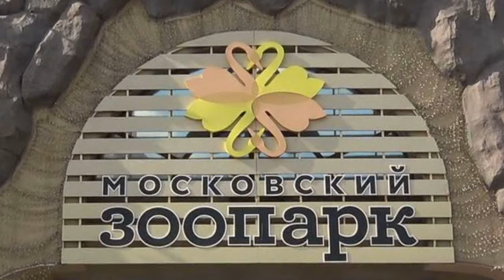Выдра Московский зоопарк Животные Otter Moscow Zoo Animals 獺 ऊद カワウソ 수달 قندس Loutre Nutria Lontra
Выдра. Московский зоопарк. Выдры (лат. Lutra) — род млекопитающих семейства куньих. Длина тела выдр составляет до 95 см, хвоста — до 45 см, масса — до 10 кг. Восемь видов выдр распространены в Евразии, Африке, Северной и Южной Америке. Обитают близ пресных водоёмов. Хорошо плавают и ныряют. Питаются главным образом рыбой. Ценные пушные звери. В России обитает один вид — выдра, или порешня (Lutra lutra), наиболее крупный представитель рода. Музыка Good mood - Александр Зимин.
Otter. Moscow Zoo. Otters (lat. Lutra) are a genus of mammals of the mustelidae family. The body length of otters is up to 95 cm, the tail is up to 45 cm, and the weight is up to 10 kg. Eight species of otters are distributed in Eurasia, Africa, North and South America. They live near fresh water bodies. They swim and dive well. They feed mainly on fish. Valuable fur animals. One species lives in Russia - the otter, or ash tree (Lutra lutra), the largest representative of the genus. Music Good mood - Alexander Zimin.
獺。 莫斯科動物園。 水獺（拉丁文：Lutra）是鼬科哺乳動物的一個屬。 水獺的體長可達95厘米，尾巴可達45厘米，體重可達10公斤。 八種水獺分佈在歐亞大陸、非洲、北美洲和南美洲。 他們住在淡水水體附近。 他們游泳和潛水都很好。 它們主要以魚為食。 珍貴的毛皮動物。 有一個物種生活在俄羅斯－水獺或白蠟樹（Lutra lutra），是該屬最大的代表。 音樂好心情 - 亞歷山大齊敏。